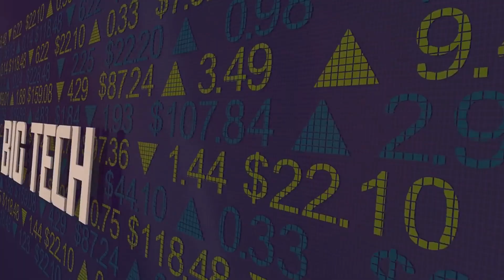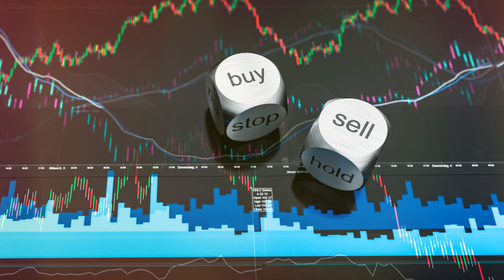Tech's Next Revolution: AI Robots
Welcome to our deep dive into the future of technology as we explore "Tech's Next Revolution: AI Robots." In this video, we discuss the emergence of artificial intelligence and how it's shaping the landscape of automation and robotics. Discover the impact of artificial general intelligence (AGI) on various sectors, including e-commerce and workplace transformation.

Join us as we analyze the objectives of AI, including its potential to create new jobs while also raising questions about job security. We'll explore the thoughts of influential figures like Elon Musk and John McAfee on the future of AI and the ethical considerations around protecting people’s rights in a rapidly evolving digital world.

Learn about the advancements in machine learning and generative AI, and how these technologies are becoming integral to our daily lives. We'll also touch on cybersecurity measures necessary for the safe implementation of AI in remote work trends and the broader economy.

Whether you're curious about what AI is, how it works, or its implications for the future of work, this video will provide insightful perspectives and stimulate thought-provoking discussions. Tune in to understand the role of workplace AI in shaping a new era of remote automation and innovation. Don't miss out on this fascinating exploration of robotics and technology!

Get ready to dive into the world of AI-powered humanoid robots! Big tech companies are investing heavily in this cutting-edge technology to create more human-like robots than ever. Join us as we explore why these companies are making big bets on AI and robotics.